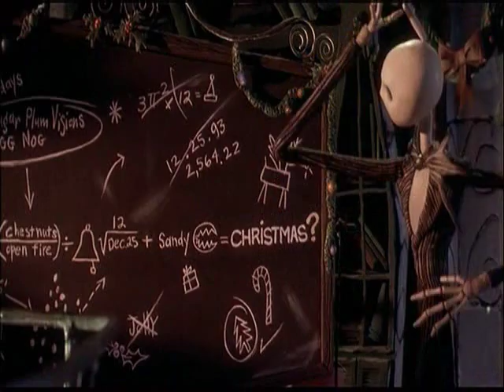♥If i never knew you - Sally & Jack♥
Song:
If I never knew you - Disney's Pocahontas
Performed by Jon Secada & Shanice
Movie:
Tim Burton's 'Nightmare before Christmas'